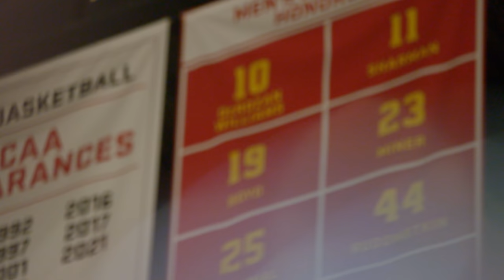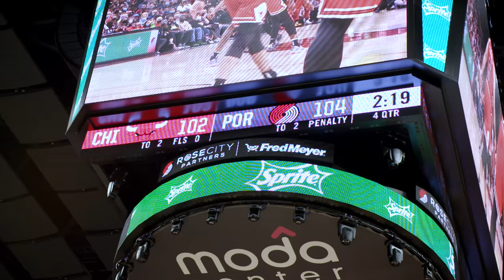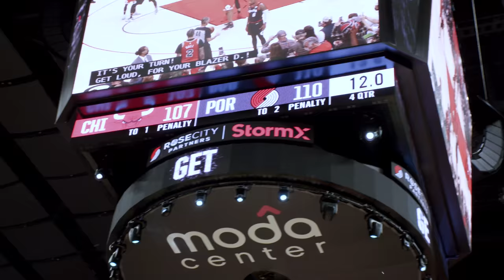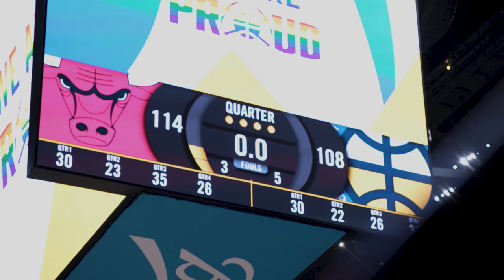All-Access: DeMar back on USC Campus, Caruso's return to LA and Chicago Bulls go 3-2 on road trip!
Bulls go 3-2 on the road on the West Coast road trip to continue a great start to the season.

0:00 - Zach breaks down his three 360 dunk
1:12 - Bulls take on Steph and the Warriors
3:24 - DeMar returns to USC campus
4:00 - Bulls stop Clippers streak
6:18 - Two from two in LA
8:10 - Fall short in Portland
11:13 - AK and Bulls back in Denver